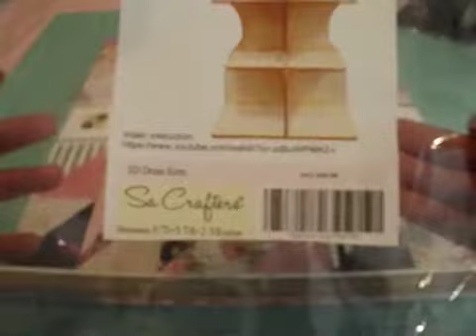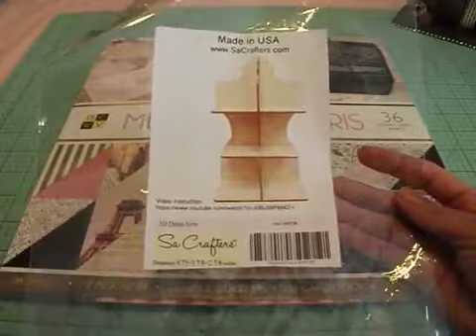Altered 3D dressform by Liz Russell